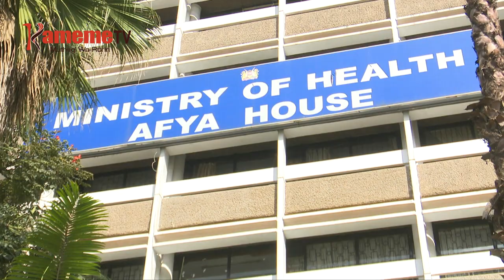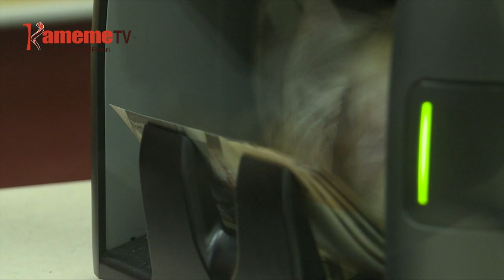Akenya ngiri 464,000 nio marikitie kwandikithio rungu rwa mubango mweru wa social health authority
KAMITI YA MBUNGE IGII UGIMA WA MWIRI RIU NI IKIRIIRE NGANJA UHOTEKEKU WA KWAMBIRRIA KWA UHUTHIRI WA MUTARATARA MWERU WA UGIMA WA MWIRI WA SOCIAL HEALTH AUTHORITY MWERI-INI WA IKUMI NA IMWE KUMANA NA KWAGA GUKINYANIRA KUMANA NA MIHINGA ITIGANITE .
MAMWE MA MAUNDU MARIA MANGICUNGIRIRIA KWAGA GUKINYANIRA KWA MUBANGO UYU NI KWAGA GUTHUKIRWO KIGINA KIIGANU KUUMA MBAJETIINI YA MWAKA TURI WA KIGINA, KWAGA ARUTI A WIRA UNDU UMWE NA KIHIIRI KIA MACIRA MARIA MANDIKITHITIO MAGOTIINI.